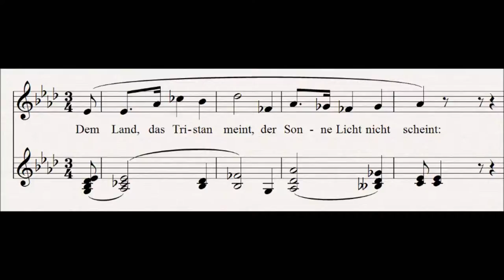32 Miraculous Realm of Night : Tristan und Isolde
This motif represents Tristan and Isolde's view of the idyll of Night and everlasting death.
It marked Tristan and Isolde's continued pledge to go together to that eternal night even when caught, even in front of the King and his men. and the end of act 2.  It is further heard in act 3.

Progenitor leitmotifs:
None

Related Leitmotifs:
None

Subsidiary Leitmotifs:
None